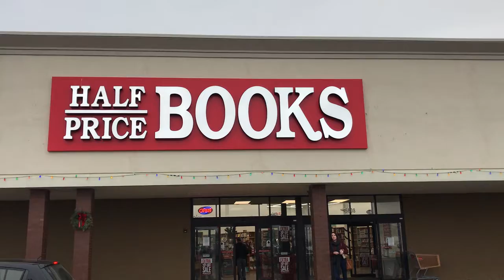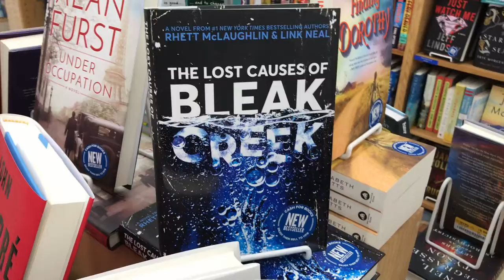Happy New Year!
Checked out books and ate some sushi. Leather Phase played a house show. Happy New Year!